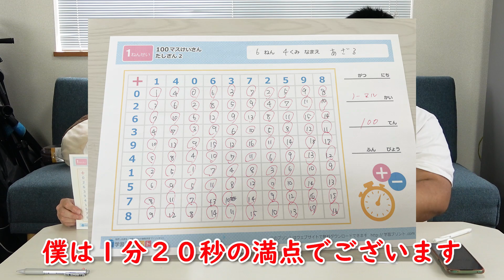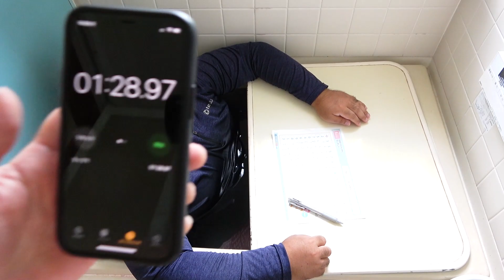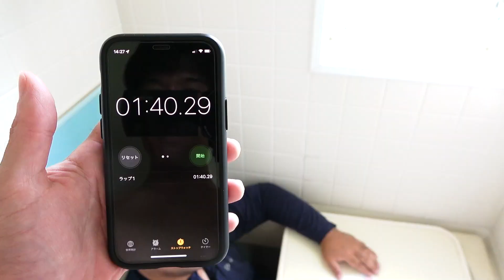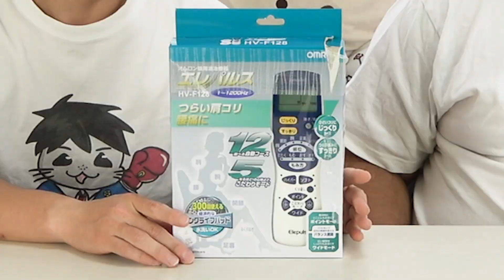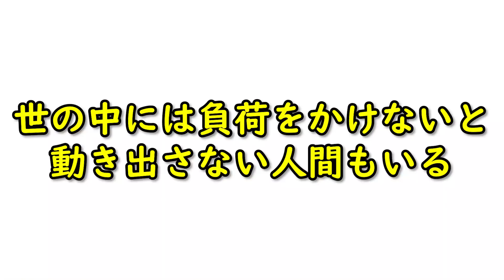【極限】実力を発揮できない過酷な環境に追い込まれる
人間というものは本来のポテンシャルを発揮するためには環境というものがとても重要となってきます。
分かりやすい例で言うと「気温」。人間は暑すぎても寒すぎても運動能力が低下してしまいます。
この運動の適温と言うのは面白いもので、鍛えている人間ほど比較的高い気温での運動能力が上がり、鍛えていない人間は比較的低い温度で運動能力が上がるという研究結果があるそうです。
一言で人間の適温と言っても、人それぞれでその適温と言うのは変わってくるということです。
そのため、自分がどのような環境下においてベストなパフォーマンスを発揮できるかについては、自分でその環境を把握しておく必要があるのです。

これは運動能力に限らず、様々な能力においても同様の事が言えます。
勉強であってもゲームであっても歌唱であっても、やはり極端な環境下では自分の実力が存分に発揮できないとこがあります。
環境も温度だけに限りません。
極端にうるさい環境であったりとか、密閉された部屋中にスズメバチとかゴキブリとかがわんさかいる環境において、試験問題を解けとか言われても落ち着いて解けるわけがありません。
温度、音、臭い、光、振動、精神、あらゆる外的要素を整えてあげないと、人間はその能力を存分に発揮できないということです。ああ煩わしい。

岩石くんは常日頃から、自分がこのような状況に陥っていることについて「環境が悪い」と豪語しています。
彼の場合は全部自分の精神性の問題です。精神性の問題なので、その事実に気付く精神も持っていません。
すなわち詰んでいるということです。私はもう諦めました。
（文責：あざる）